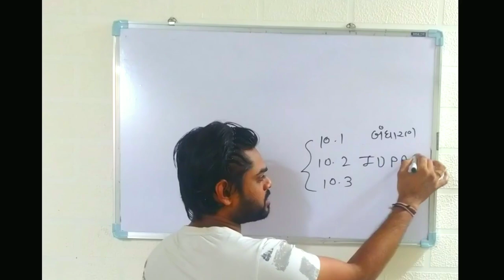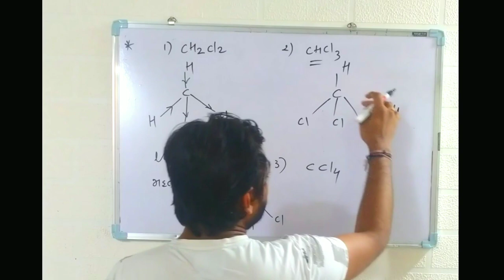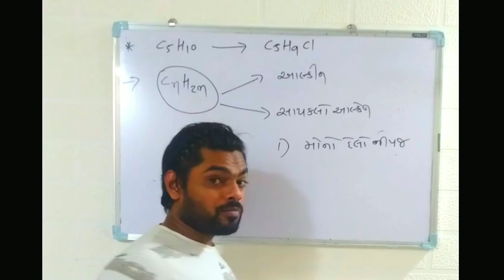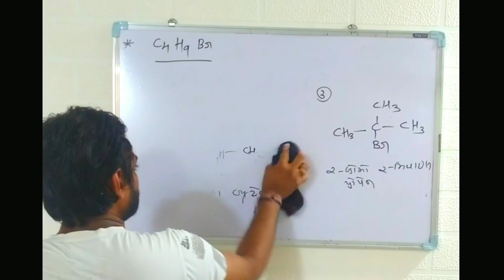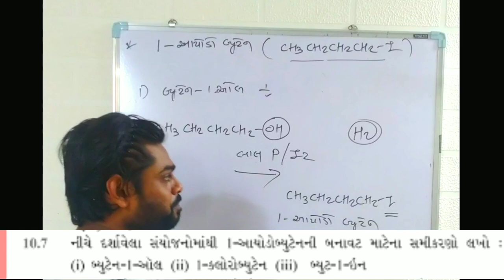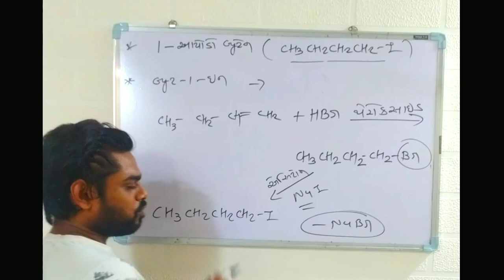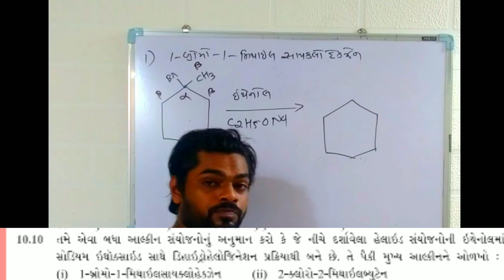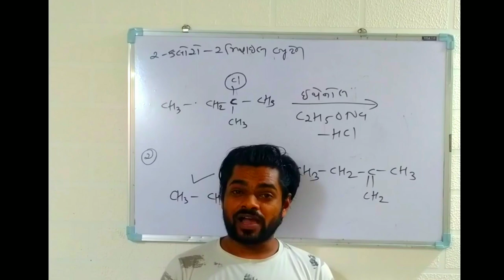હેલો આલ્કેન અને હેલો એરિન || SandeepSir || lecture 16 ||12th Science ||board || NCERT|| Chemistry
હેલો આલ્કેન અને હેલો એરિન || SandeepSir || lecture 16 ||12th Science ||board || NCERT|| Chemistry ||jee and neet
exercise solution

also helo alkane and many other video  you can see here
chemistry doubt about jee, neet ncert
exrecise
module
board
cbse